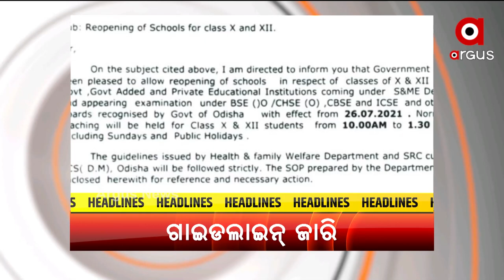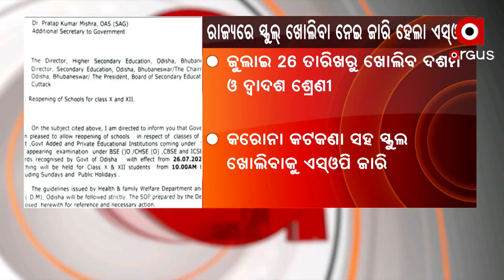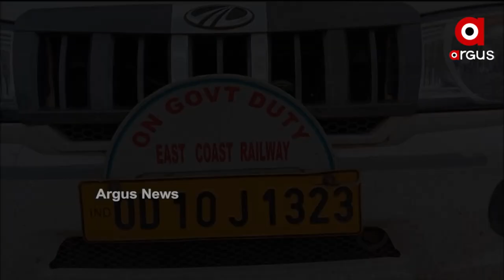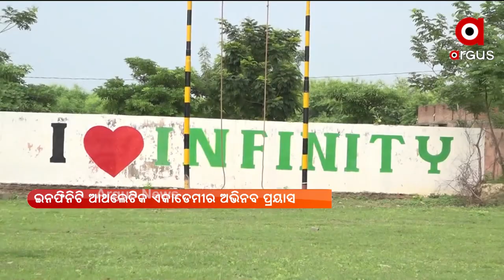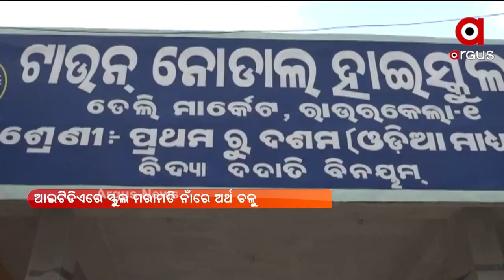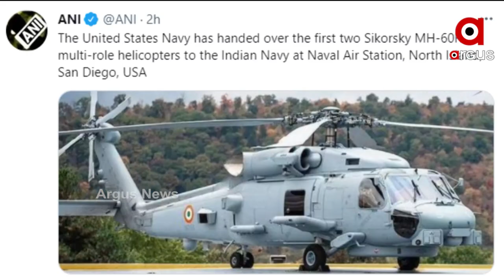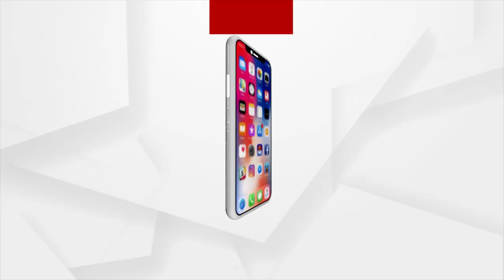Argus Pratham Khabar 7AM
+ ରାଜ୍ୟରେ ସ୍କୁଲ ଖୋଲିବା ନେଇ ଗାଇଡଲାଇନ୍‌ ଜାରି
+ ନୌସେନାକୁ ମିଳିଲା ମଲ୍ଟି ଟାସ୍କର ହେଲିକପ୍ଟର MH60R
+ ଏସିଏଫ୍ ସୌମ୍ୟରଞ୍ଜନ ହତ୍ୟା ମାମଲାରେ ସ୍ତ୍ରୀ ଓ ଡିଏଫଓଙ୍କ ଉପରେ ସନ୍ଦେହ ଘନିଭୂତ
+ କେନ୍ଦ୍ର ଫୋକସରେ ମାଲକାନଗିରି ଜିଲ୍ଲା
+ ଆବସ ଯୋଜନାରେ ଦୁର୍ନୀତିର ଗନ୍ଧ
+ ଜନ୍ମବେଦୀରେ ସରି ଆସୁଛି ମହାପ୍ରଭୁଙ୍କ ଲୀଳାଖେଳା
+ ଆଜି ଭାରତ-ଶ୍ରୀଲଙ୍କା ପ୍ରଥମ ଦିନିକିଆ
+ ଇନ୍‌ଫିନିଟି ଆଥଲେଟିକ ଏକାଡେମୀର ଅଭିନବ ପ୍ରୟାସ

its presence on satellite TV and various web platforms. Watch the latest news updates LIVE on matters related to politics, sports, gadgets, business, entertainment, and more. Argus News is setting new standards for journalism through its differentiated programming, philosophy, and tagline 'Satyara Sandhana'.